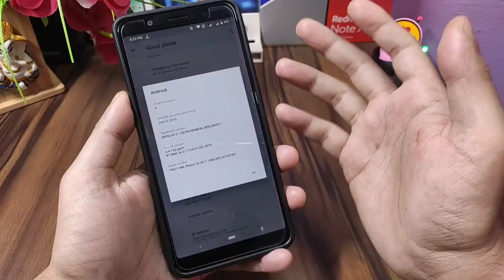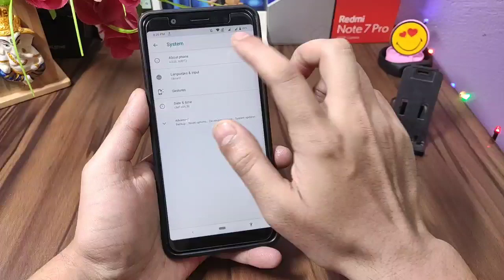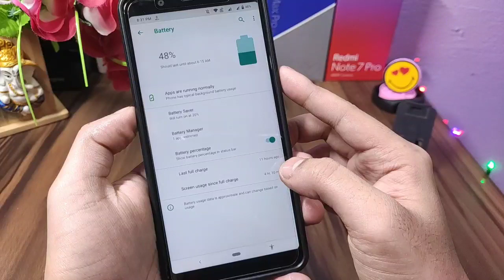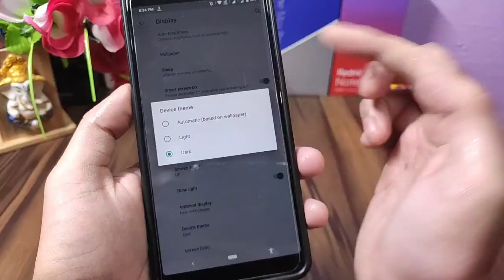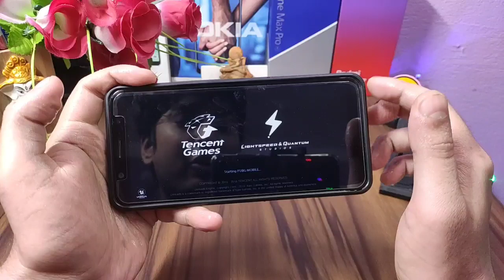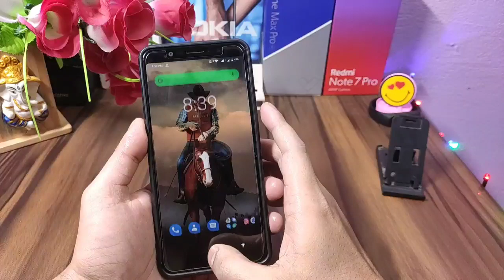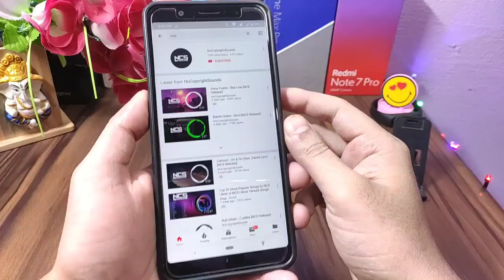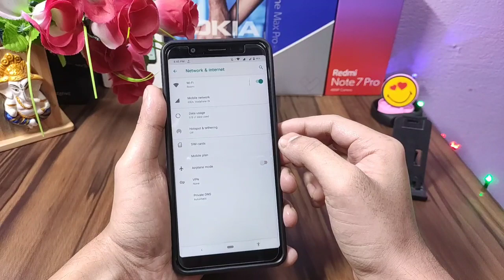Max Pro M1 latest July Update Review after one day use | New Features, Pubg bugs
On 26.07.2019 Asus  released june security update for Max Pro M1. Today we will share our opinion after one day of usages.

Official link :

Best cover for Asus Zenfone max pro m1 :-